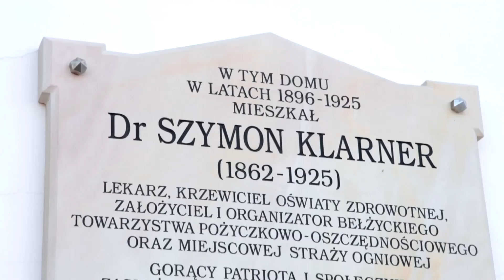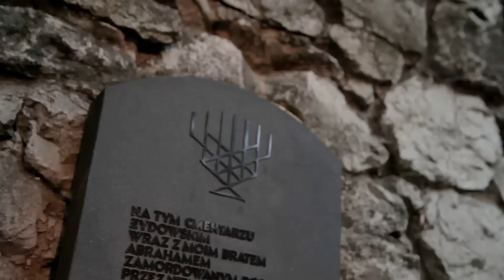Gmina Bełżyce - Film Promocyjny 2017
600 lat miasta Bełżyce